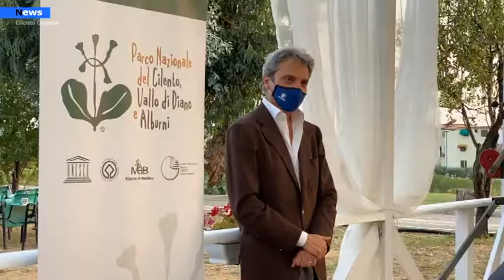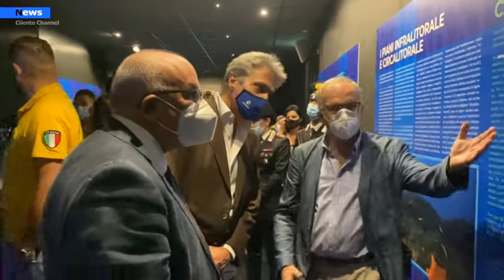Castellabate Inaugurato il primo acquario virtuale d’Italia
I𝗻𝗮𝘂𝗴𝘂𝗿𝗮𝘁𝗼 𝗶𝗹 𝗽𝗿𝗶𝗺𝗼 𝗮𝗰𝗾𝘂𝗮𝗿𝗶𝗼 𝘃𝗶𝗿𝘁𝘂𝗮𝗹𝗲 𝗶𝗻 𝗜𝘁𝗮𝗹𝗶𝗮  nella suggestiva cornice di Villa Matarazzoalla a santa maria di Castellabate. Presenza dell’assessore al turismo della Regione Campania, Felice Casucci.